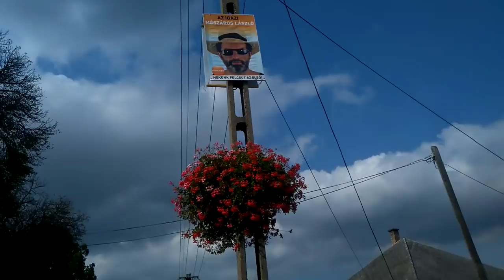Az Igazi Mészáros Kalandjai s01e06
Háttérinformációk az elmúlt hétről.

(Mindig megijedek, amikor négyszer hangosabb vagyok mint mások.)